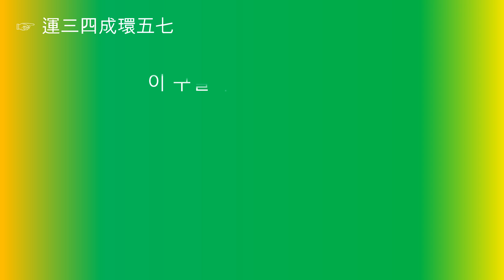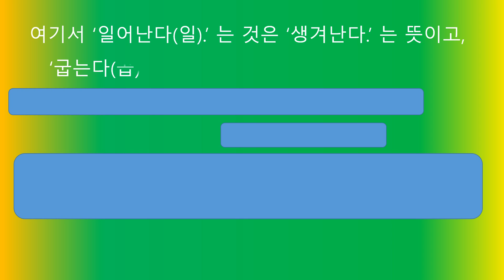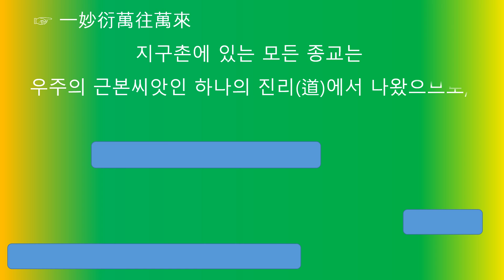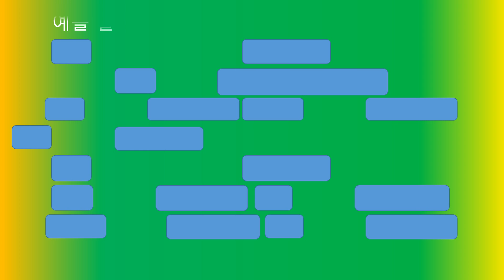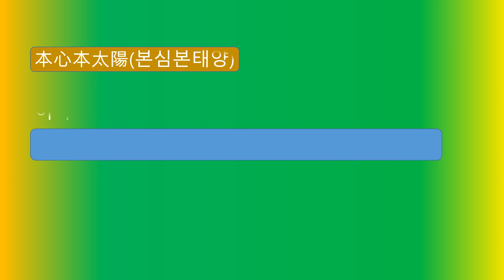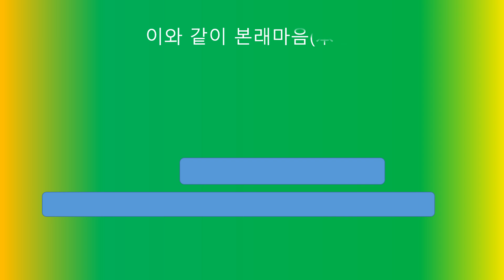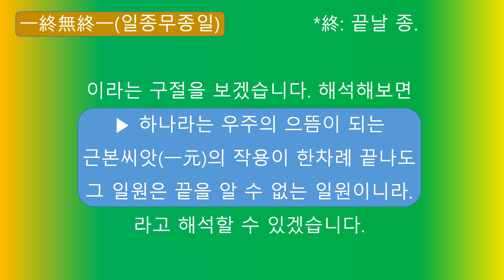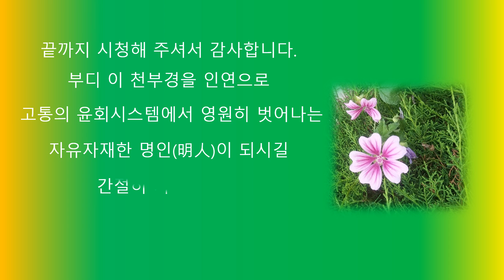생존예언 천부경 4부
"이 동영상을 보는 분에게 온갖 좋은 일이 눈사태처럼 일어납니다."
생존예언 천부경은 총 4부입니다
있는 그대로  달을 가리키는 손가락  천부경 4
고통의 윤회시스템을 벗어나는 도를 속히 찾아 탈겁피난하시길```
제 소개가 늦었네요. 안녕하세요. 저는 평범한 집순이 단경이구요. 제 채널은 바쁘신 현대인들을 위해 인생의 지혜를 전해드리고 있습니다. 제 음성이 맘에 들지 않으시더라도 애교로 봐주세요. 더 노력할께요.